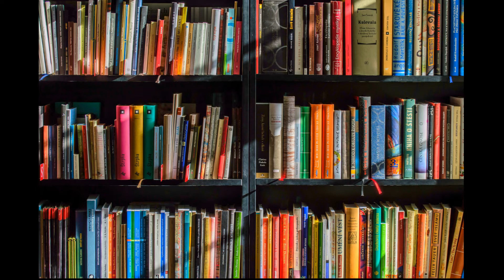Juegos literarios, por Candela Fumale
Columna literaria en Primera Mañana (Radio Hollywood 101.3 fm – Rosario, Argentina). Con Gustavo Rezzoaglio hacemos un juego para generar poesía automática. También, leemos a dúo uno de mis poemas: “Tus libros”.